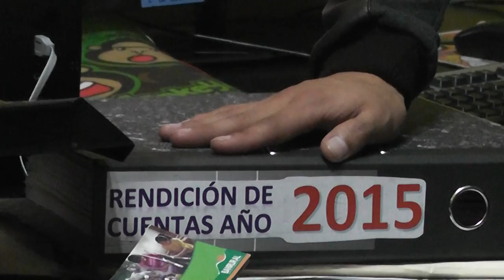Surgen dudas en la revisión de los temas financieros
Patzún, Surgen dudas en la revición de los temas financieros en el proceso de transición de las nuevas autoridades municipales con la toma de posesión del Alcalde Reyes Patal Yos